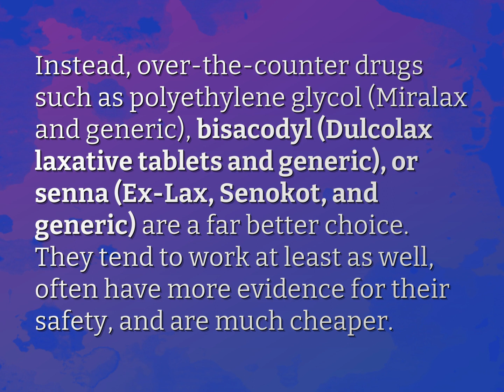What works better than MiraLAX?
James Webb (2022, August 3.) What works better than MiraLAX?
    WHYS.video